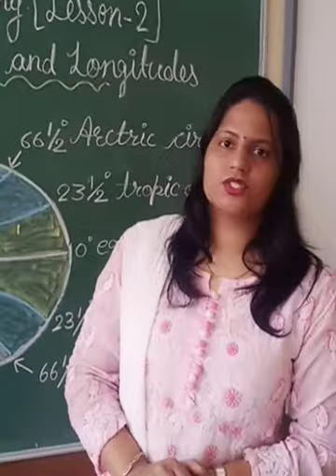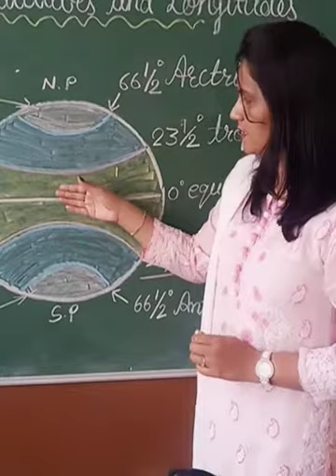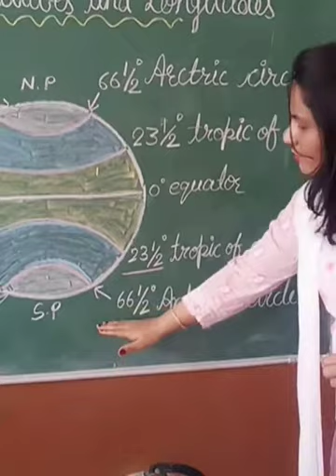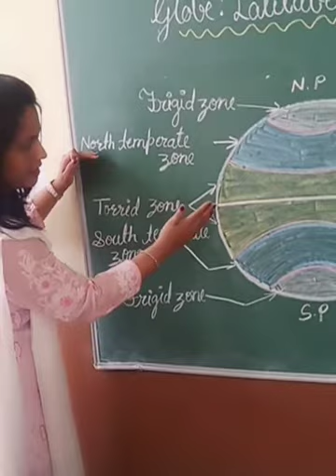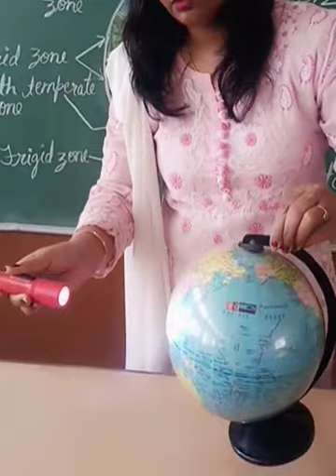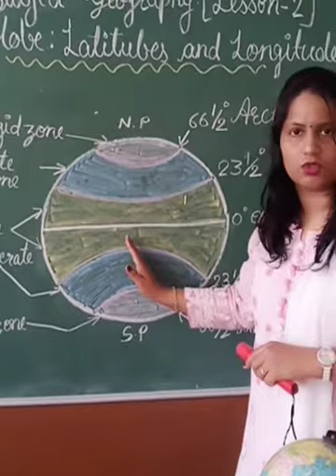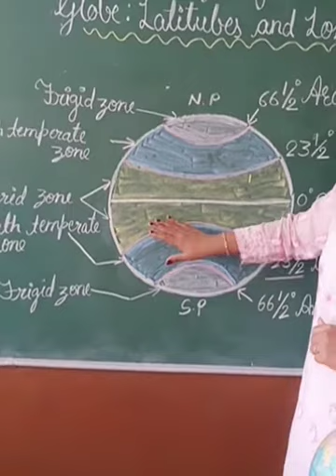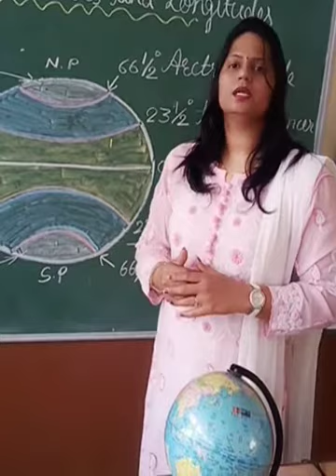Class _6, geography,lesson_2(globe: latitudes and longitudes), lecture_2